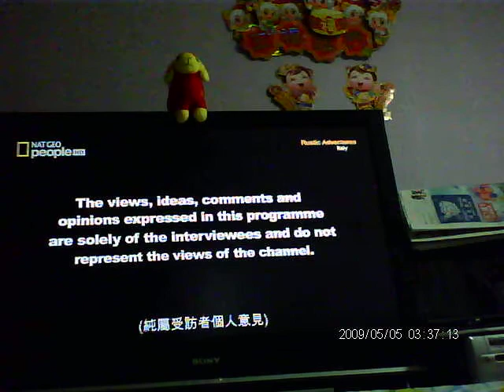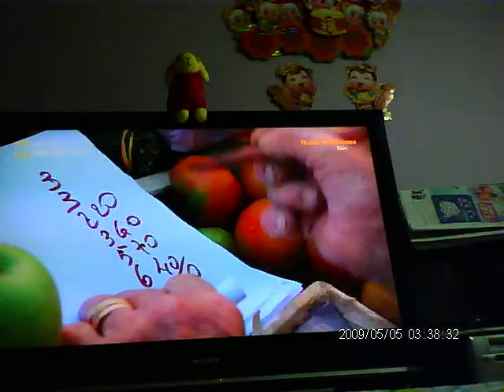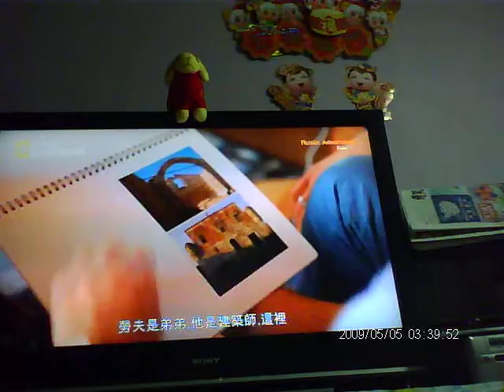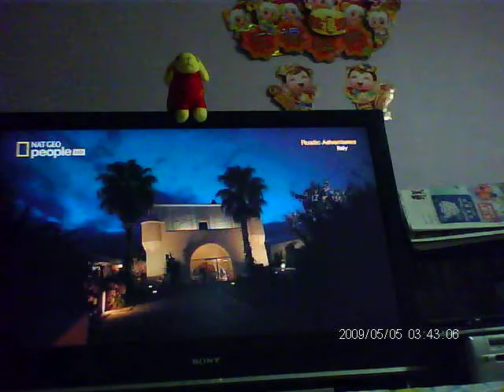camera glasess longer video